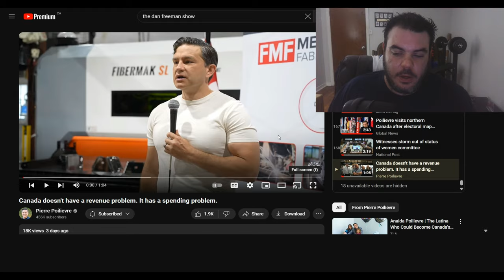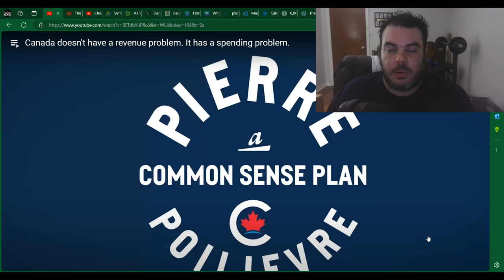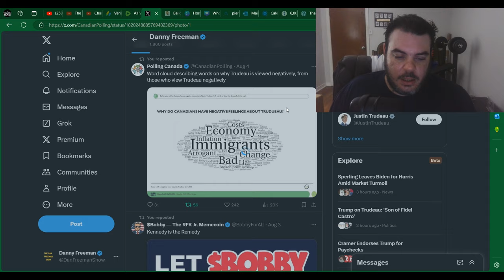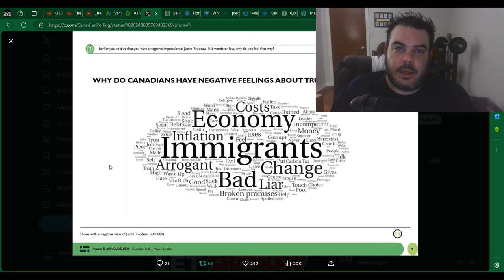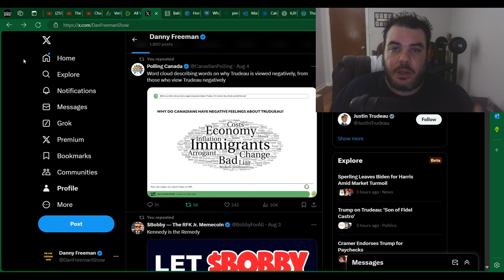Pierre Poilievre CONTINUES To UNMASK Justin Trudeau's Idiocy